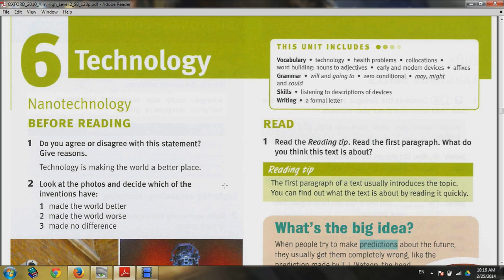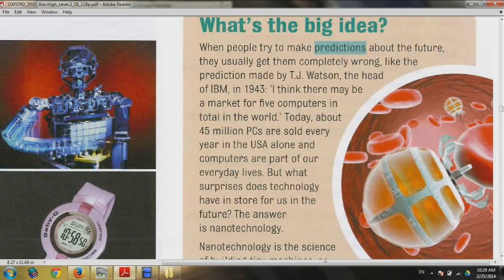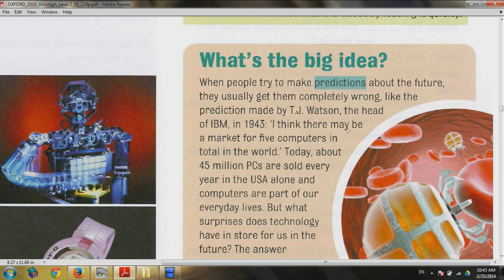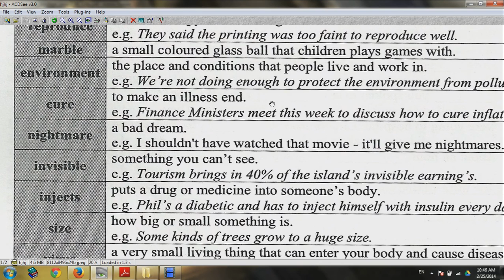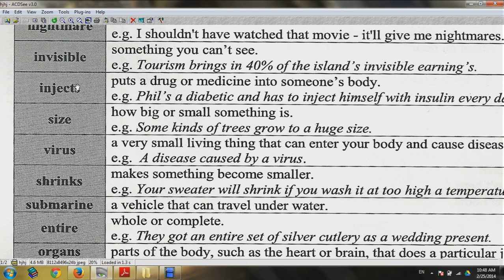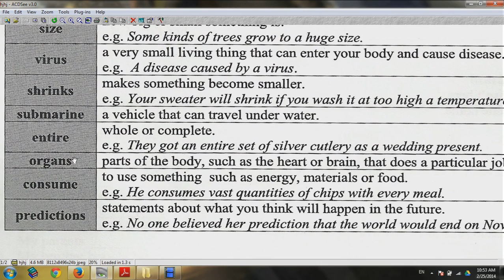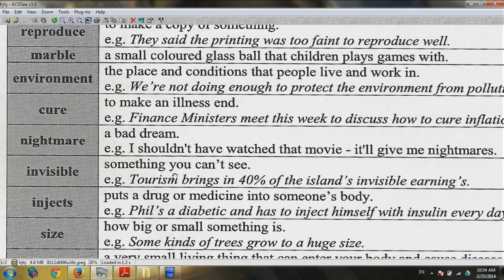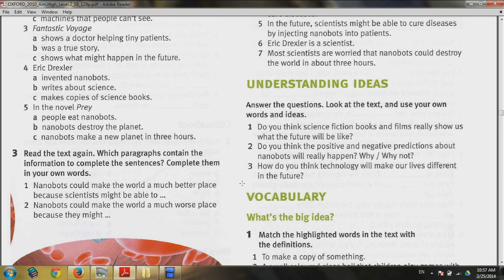English - Prep 1 - Unit 6 - Technology (read & vocabulary)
Al Resala Language School - English language - 1st prep - Unit 6 - Technology - Read and Vocabulary.